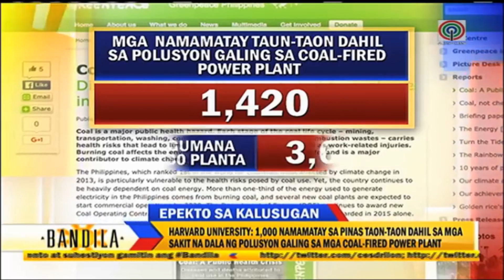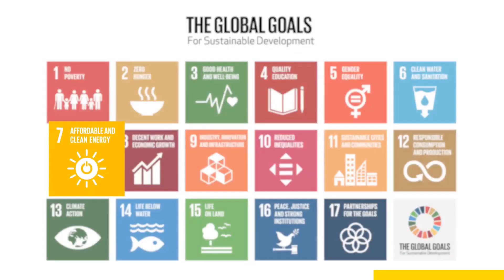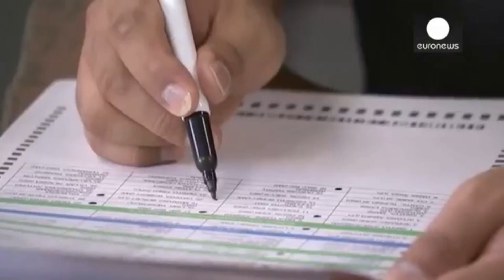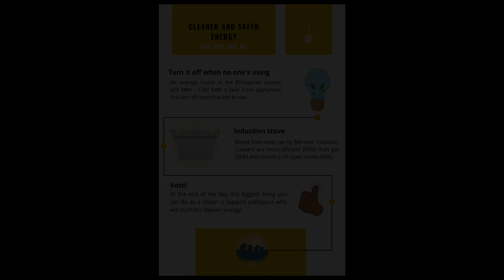Cleaner and Safer Energy, for You and ME! (Advocacy Vid)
SDG 7, or Clean and Affordable Energy, is one of the 17 Sustainable Development Goals that the United Nations have established in an effort to achieve a sustainable future. It recognizes the fact that energy is a major contributor to climate change and aims to correct it by pushing for the use of renewable energy technologies. Watch the video to learn more about why and how we could push for cleaner and safer energy, for YOU and ME!

Video Clips borrowed from:
[ABS-CBN News] Bandila: Close to 1,00 die from pollution cause by coal plants in PH: Study